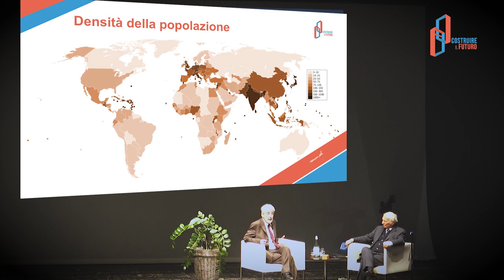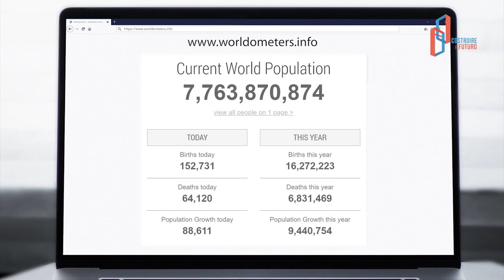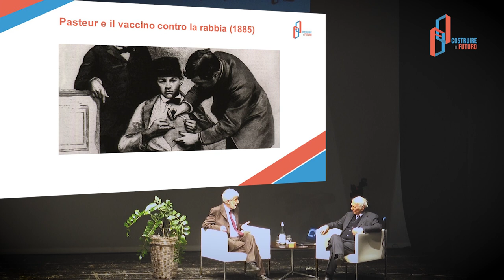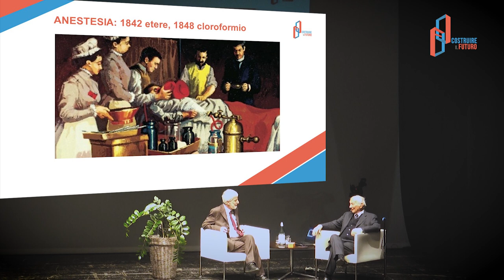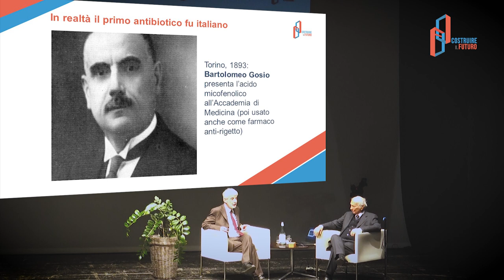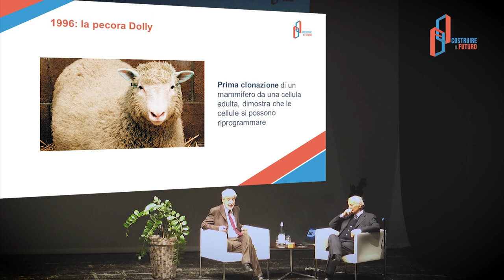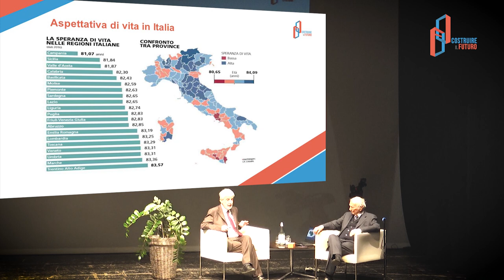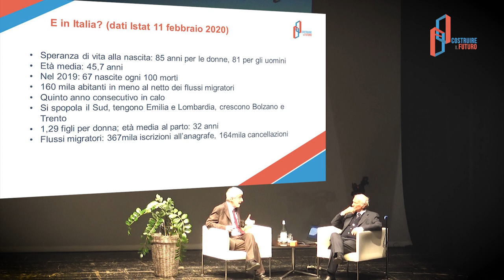Scienze di lunga vita | Costruire il futuro 2020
Prima puntata del ciclo di conferenze "Costruire il futuro".
I primi protagonisti sono Piero Angela e Piero Bianucci che hanno parlati con gli studenti in platea del tema dell'invecchiamento della nostra società.